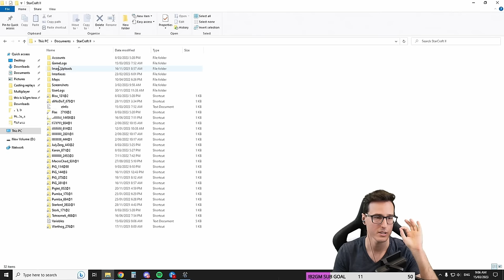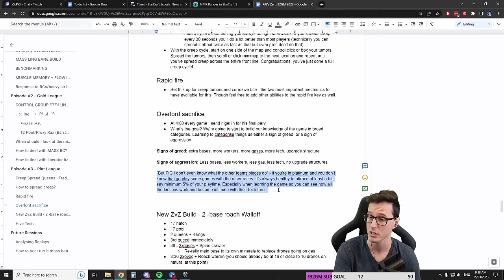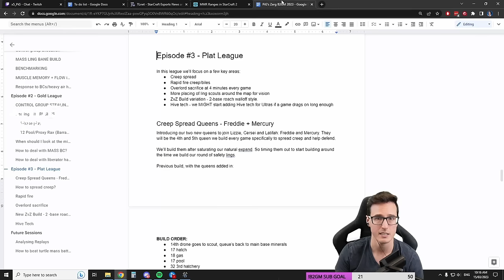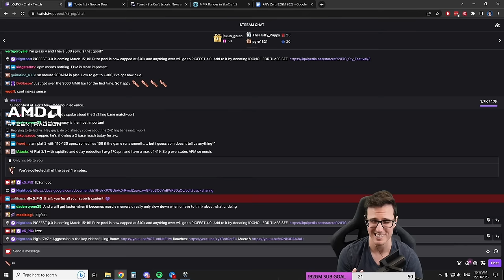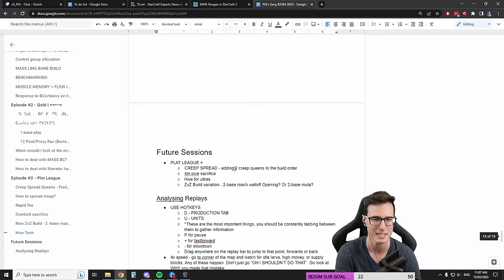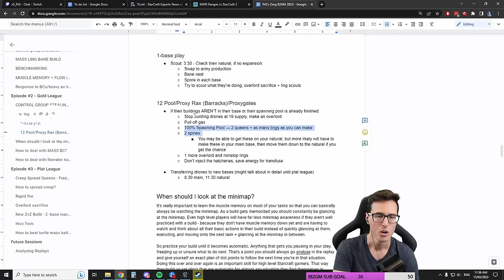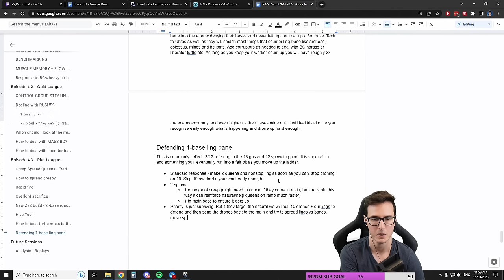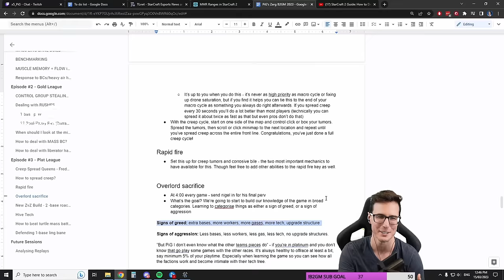2023 Zerg Bronze to GM #3: Platinum League - Spread Creep & Scout (B2GM) | StarCraft 2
In this B2GM episode, we are playing against Platinum League players and focusing on learning creep spread, rapid fire creep/biles, scouting and more.

BUT PIIIIIG HOW IS THIS DIFFERENT TO YOUR FIRST B2GM SERIES?
The first Zerg B2GM series from 2021 STILL WORKS, this new series just teaches different builds and updates a few things.

BUT PIIIIIIG WHY ARE YOU SMURFING AGAIN?
The new B2GM series are against volunteers only, no ladder smurfing here.
0:00 Game 1 vs Terran
20:08 Rapid fire creep spread
24:45 Game 2 vs Protoss
46:46 Scouting basics
51:13 Game 3 vs Zerg
1:05:17 Game 4 vs Terran
1:25:46 Game 5 vs Protoss
1:47:12 Game 6 vs Terran
2:14:20 Game 7 vs Terran
2:27:57 Game 8 vs Zerg
2:30:49 Game 9 vs Zerg rematch
2:44:07 Game 10 vs Terran
2:55:50 Game 11 vs Protoss